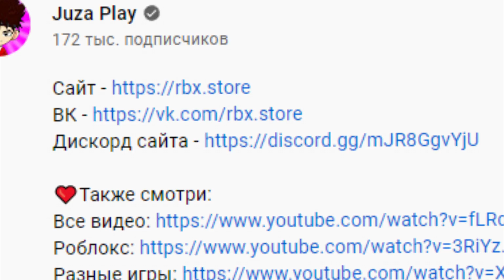НУБИК МЕНЯ ЧУТЬ НЕ СЪЕЛ В СИМУЛЯТОРЕ СЛАДКОГО ТОЛСТЯКА В РОБЛОКС !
Привет друзья, с вами Джуза и канал Juza Play!Это очередной выпуск по симулятору игры Roblox. Сегодня поиграем в симулятор Роблокс, посмотрим на эволюцию!